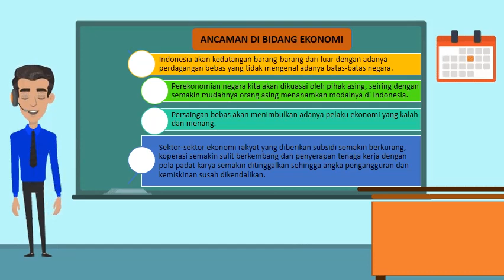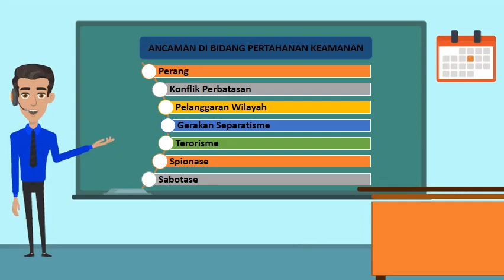Ancaman di Bidang Ideologi, Politik, Ekonomi, Sosial, Budaya, Pertahanan, dan Keamanan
ancaman di bidang ipoleksosbudhankam dan cara mengatasinya
ancaman di bidang ipoleksosbudhankam brainly
ancaman di bidang ipoleksosbudhankam di bidang ideologi
ancaman di bidang ipoleksosbudhankam dan strategi mengatasinya dalam bingkai bhinneka tunggal ika
ancaman di bidang ipoleksosbudhankam tabel 6.3
ancaman di bidang ipoleksosbudhankam ppt
ancaman di bidang ipoleksosbudhankam terhadap bangsa dan negara indonesia
ancaman di bidang ipoleksosbudhankam di bidang pertahanan dan keamanan
ancaman di bidang ekonomi yang sifatnya eksternal dapat berbentuk dari
cara mengatasi ancaman di bidang ekonomi eksternal
ancaman di bidang ekonomi yang sifatnya eksternal dapat terbentuk dari
ancaman di bidang ekonomi hubungannya dengan darurat pandemi corona
ancaman di bidang pertahanan dan keamanan dari luar negeri
ancaman di bidang ideologi makalah
pengertian ancaman di bidang ekonomi menurut para ahli
ancaman di bidang pertahanan dan keamanan yang mengancam integrasi nasional
ancaman di bidang pertahanan dan keamanan non militer
ancaman nonmiliter di bidang ekonomi merupakan salah satu